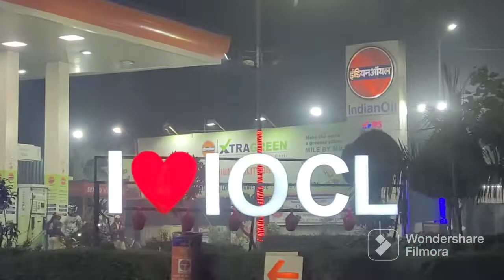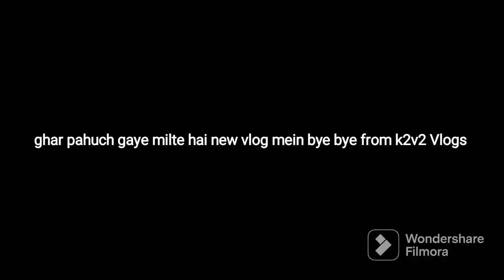25th Anniversary celebration start di k ghar 🥳🎉💃